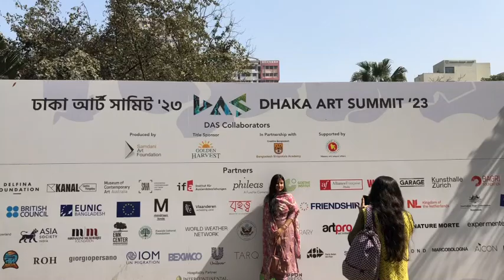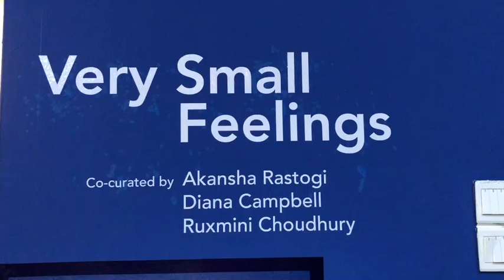Dhaka Art Summit 2023 ends 11 Feb 2023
The DhakaArtSummit 2023 came to an end on Saturday. During the 9 day programme, a variety of art works from Bangladesh and across the globe were showed in multiple formats. It attracted a large & enthusiastic gathering. A video story by Prasar Bharti Special Correspondent in Dhaka, Rajesh Jha